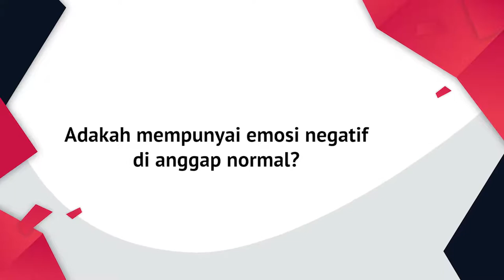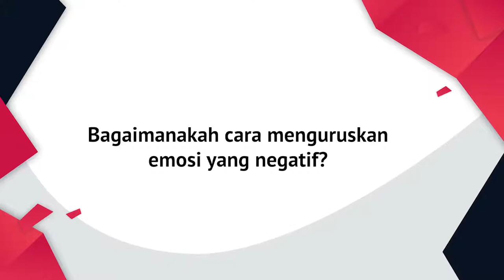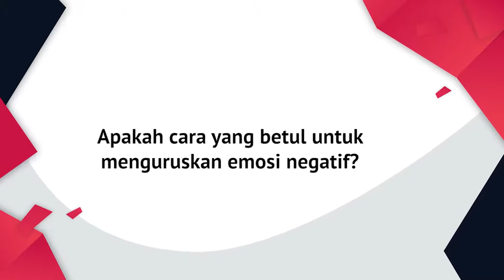DidikTV Kaunselor Anda Eps 35 | Tip Sekolah Men - Remaja Bijak Urus Emosi)